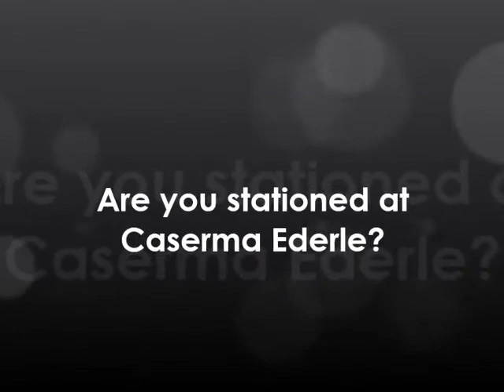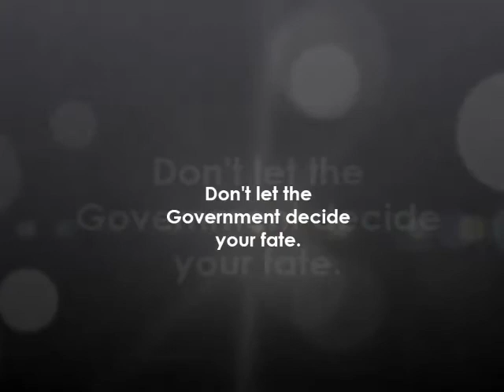Casema Ederle - Sex Assault - Joseph Jordan UCMJ Law, Court Martial Defense Attorney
Military Defense Lawyer and Court Martial Attorney Joseph Jordan discusses his defense of service members facing sex assault court martial charges at Casema Ederle, Vicenza Italy (Article 120 of UCMJ). Are you stationed at Casema Ederle, Vicenza? Are you facing serious sexual assault charges?  My name is Joseph Jordan and I am a former Army Prosecutor.  I served a total of 11 years in the Army across Europe, Asia, and all over the United States.  I have successfully defended soldiers, sailors and airmen against serious sexual assault, rape and forcible sodomy charges.  I know what it takes to win these cases.  Make no mistake, the Government is coming after you.  The Army and the Air Force have created a witch hunt designed to aggressively prosecute any inkling of sexual assault.  The Army has even gone as far as to create a special task force of attorneys called special victim prosecutors.  These SVP's are typically Major's or Lieutenant Colonels.  Why is that important, well, the Judge Advocate that you are likely to be assigned is a junior to mid level CPT who typically has no reason to rock the boat on his career.  He has an endless supply of Rape Cases on his tracker.  But he also has an endless supply of article 15 and separation board clients to tend to as well.  These lesser actions suck up the preparation time he or she needs to properly handle your case.  Remember, these TDS counsel work for the same Army or Air Force that has decided to charge you with a serious sexual assault.  Don't take that lightly.  Joseph Jordan is ready to fight for your rights at Casema Ederle, Vicenza!